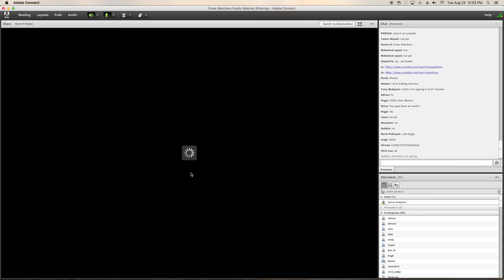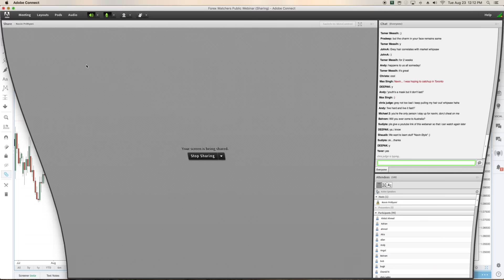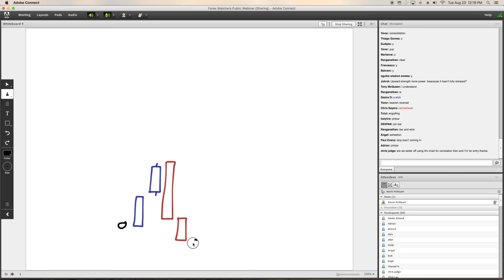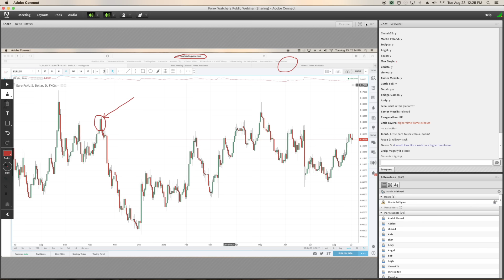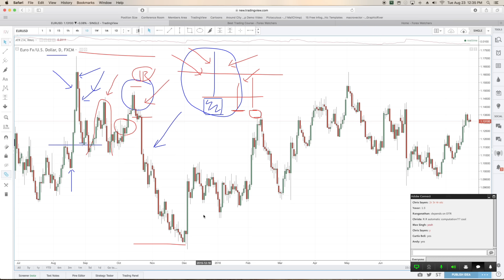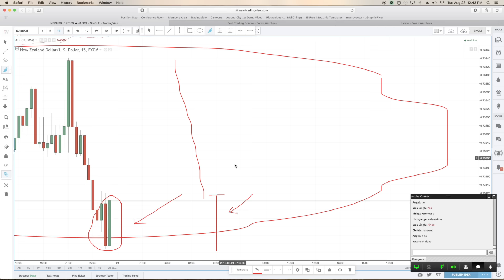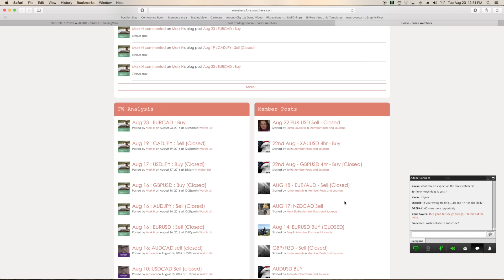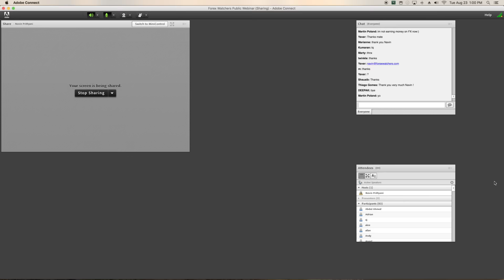Power Trading With Japanese Candlesticks - Webinar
1:55 Closure of Urban Forex
2:30 Briefly discusses Tesla stock (TSLA)
2:55 Fast Track Course
3:30 Elite Community Membership Availability
7:18 Candlestick Education Begins
12:34 The Universe Above and Below
17:30 Advanced Understanding of Exhaustion Candles
19:59 Examples on Charts
36:33 Live Analysis and Examples using Candlesticks
41:16 Wrong Entries / Trading Too Late
45:05 Best Practices
46:00 Elite Community Membership Availability
47:46 Timeframes of the Elite Community
48:40 What about different timeframes?
50:30 Next Webinar Discussion